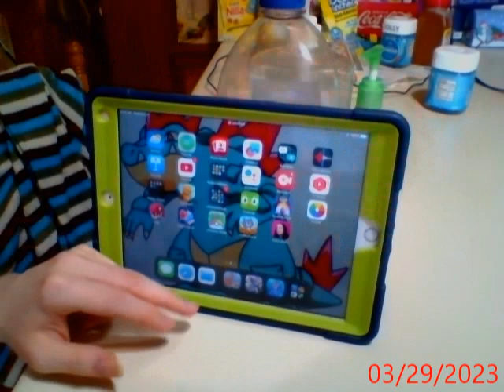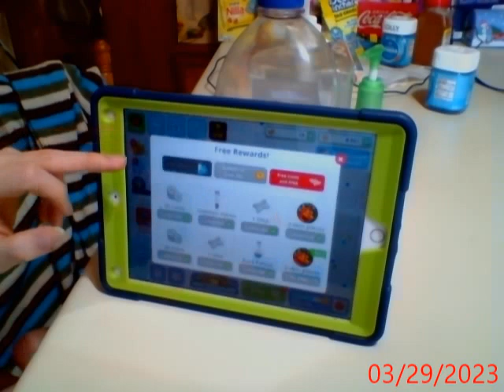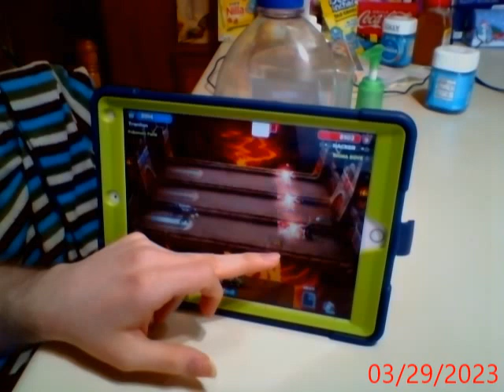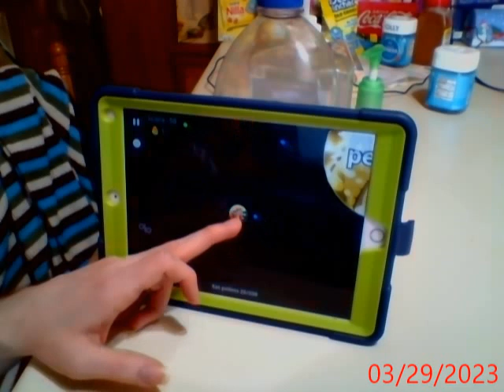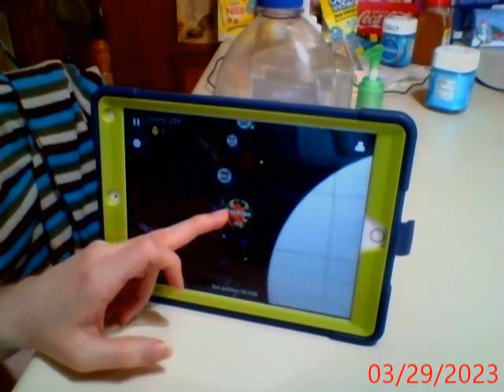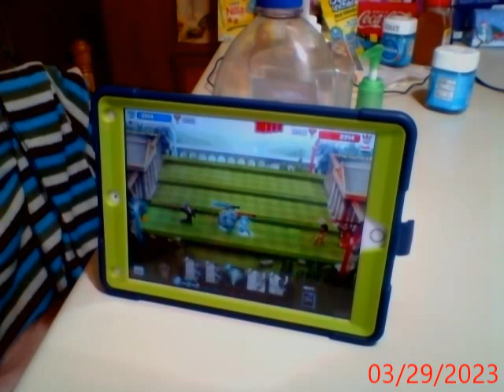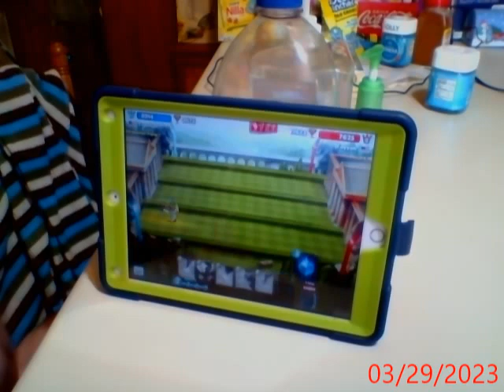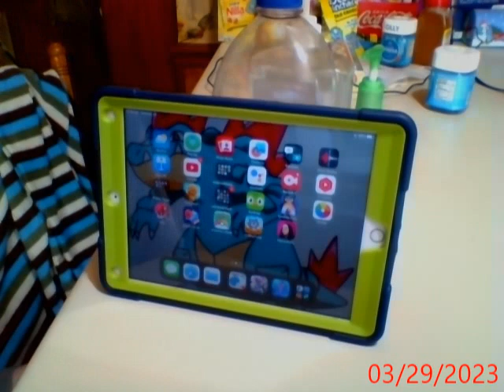Lets Mostly play Agar.io part 7 (IPad/Tablet Only!)